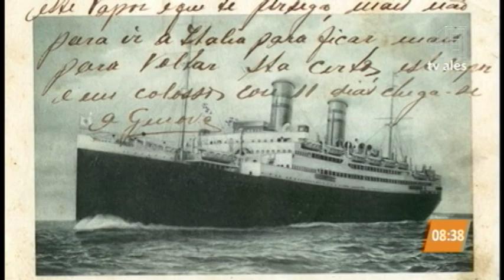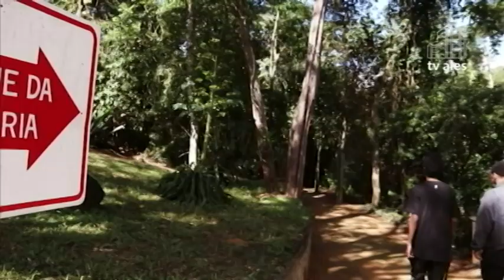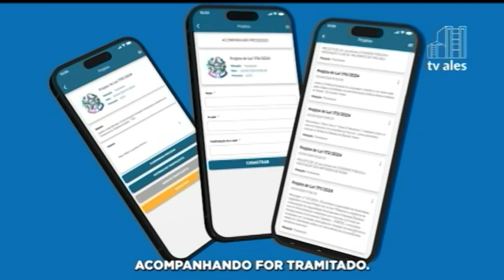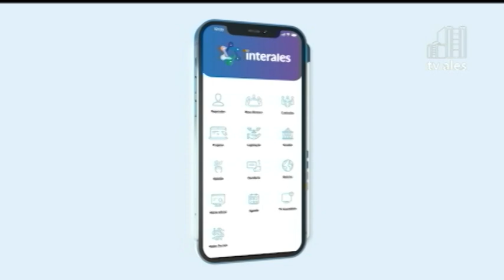JORNAL NA CIDADE 18/10/2024